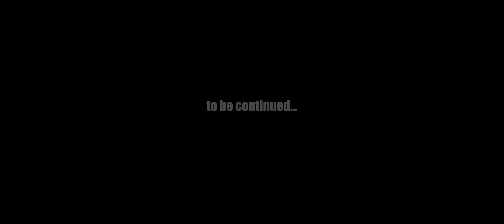BMW 135i N54 Tracktool Drifts and Burnouts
Please do not attempt. Footage was shot on closed down roads.

Car: 2008 BMW 135i Coupe with MHD Stage 2+

Had some fun with a couple of friends in the Harz region which is known for its amazing nature and of course some epic corners.